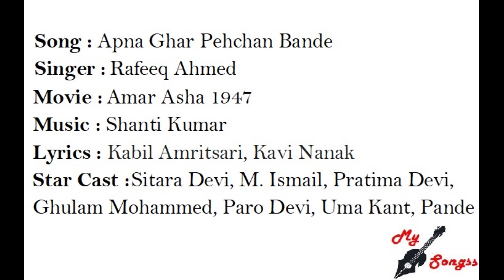Apna Ghar Pehchan Bande, Movie : Amar Asha 1947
Song : Apna Ghar Pehchan Bande

Singer :  Rafeeq Ahmed
Movie :  Amar Asha 1947
Lyrics : Kabil Amritsari, Kavi Nanak
Star Cast : Sitara Devi, M. Ismail, Pratima Devi, Ghulam Mohammed, Paro Devi, Uma Kant, Pande